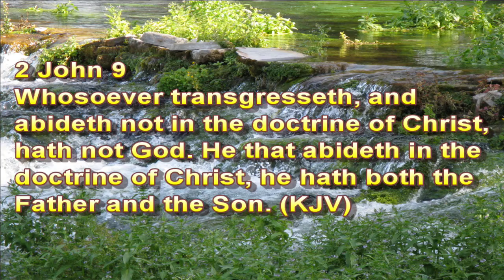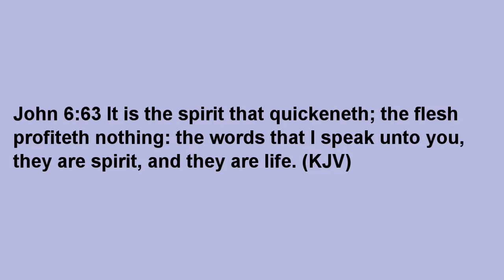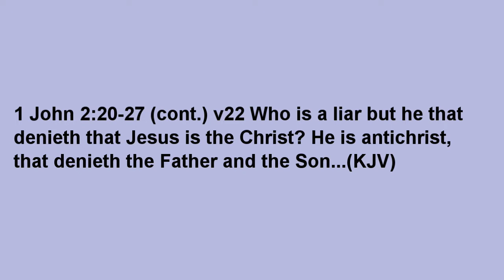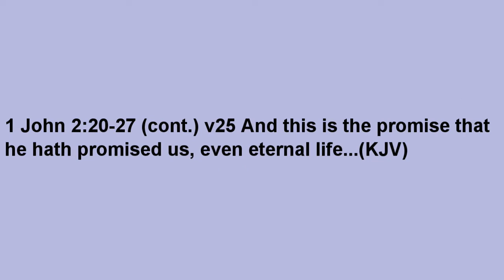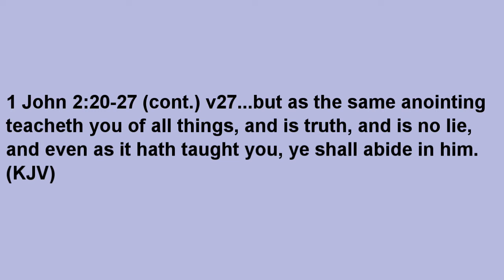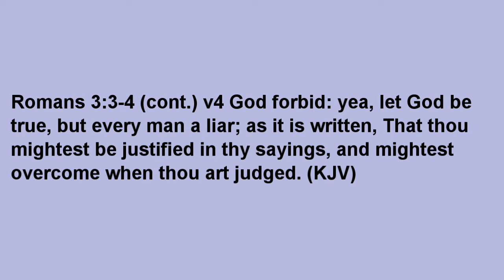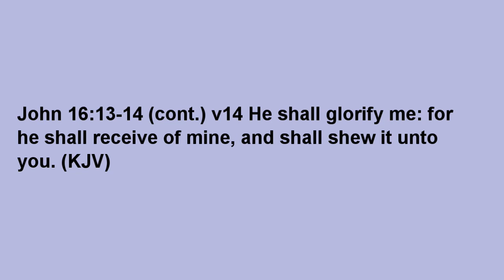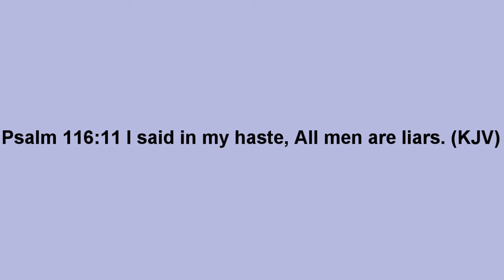Outsourcing 2021-11-27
Are you outsourcing your salvation?